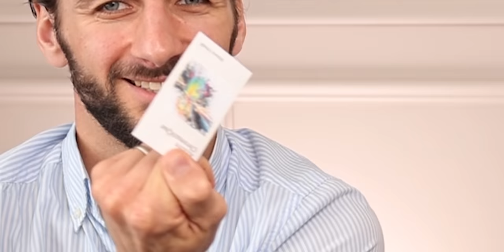MAN REACTS TO ALL PARFUMS DE MARLY PERFUMES | Delina, Valaya, Oriana etc.